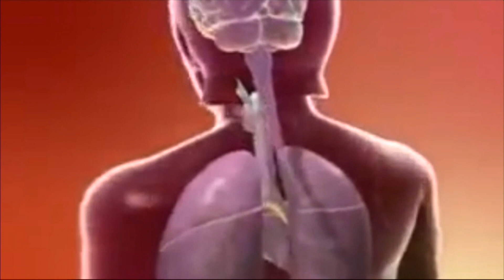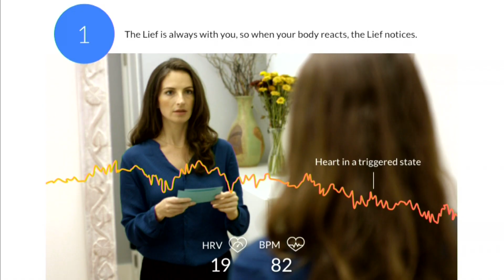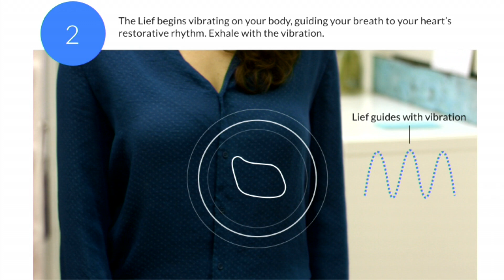Rohan Dixit | Redesigning meditation for the 21st century. How to destress in the modern world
Can technology help us be more zen? Rohan Dixit believes so. In a crisp talk from Superhuman Summit 2017, Rohan shares insights pulled from life-long meditators in the Himalayas and combines them with lessons from the science laboratories studying meditation. The result is Lief. A new technology-driven wearable, the Lief aims to train our behaviour through subtle vibrations, reminding the user to take mindful moments out of our bustling, attention-starved days. It may be the age of information, but perhaps the information we're missing the most is our own - how we feel. This wearable may change that and help us set our sights on our own unique levels for optimal performance.

Trained in neuroimaging at Harvard and Stanford University, Rohan studied the effects of meditation on the human brain. Based on his research, he invented Lief, a mindful smart patch that teaches users to control their natural stress response. Rohan is also the creator of large-scale art installations, and founder of a democracy technology nonprofit in San Francisco.